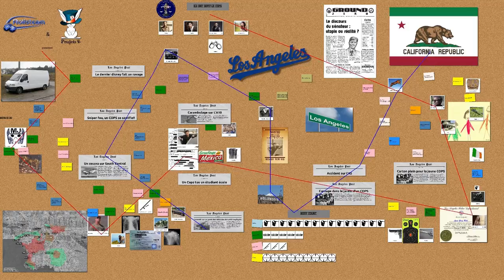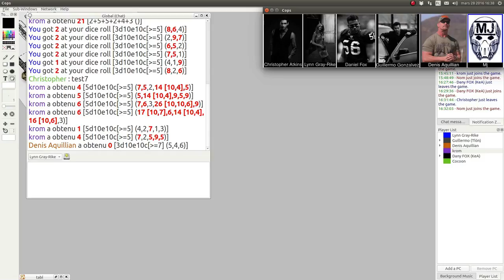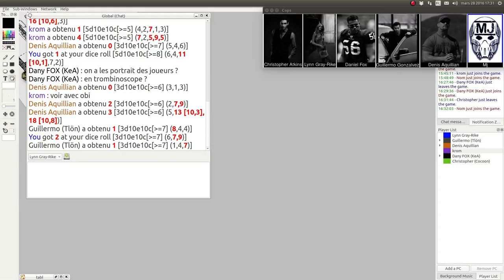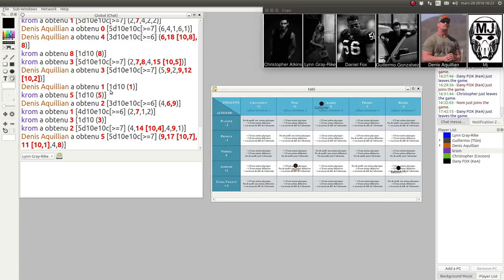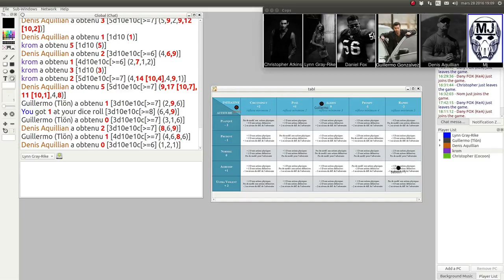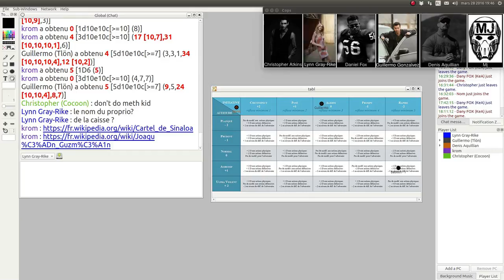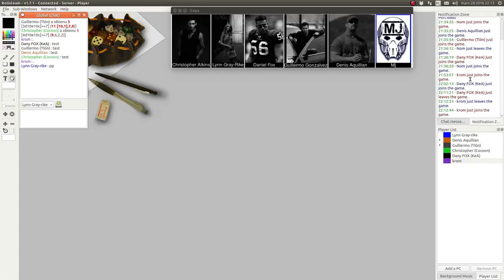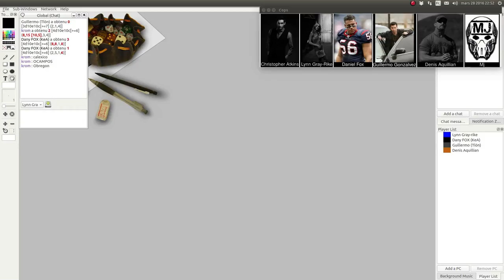JDR - COPS - Campagne Officielle - Épisode 8 - Tout feu tout flamme - Rolisteam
Description:
Une boite de nuit tout feu tout flamme.